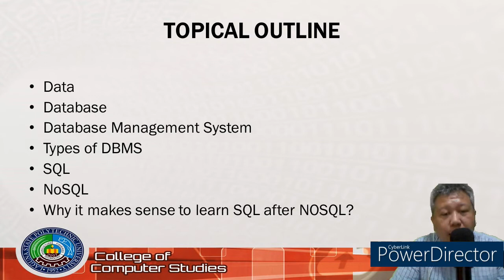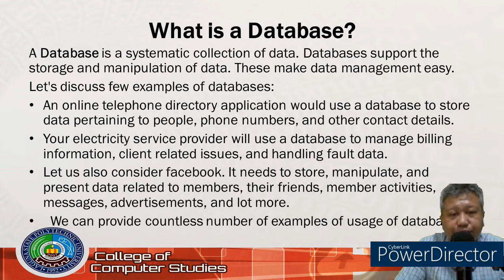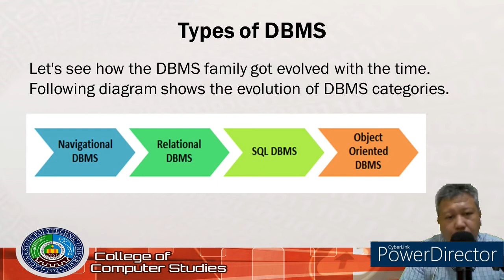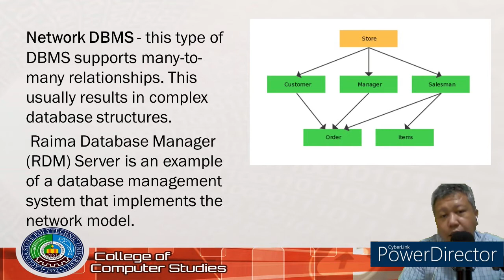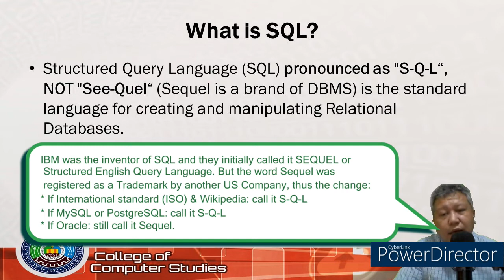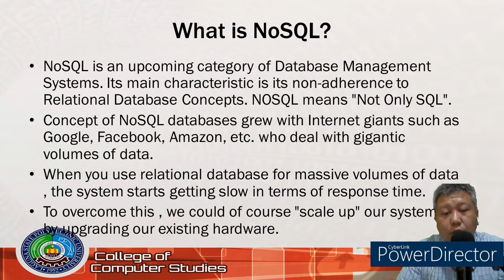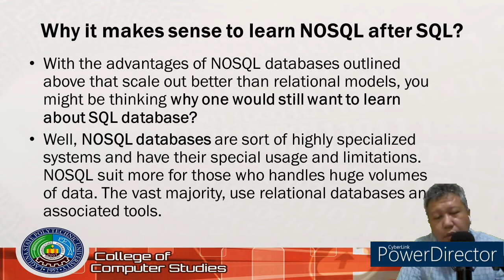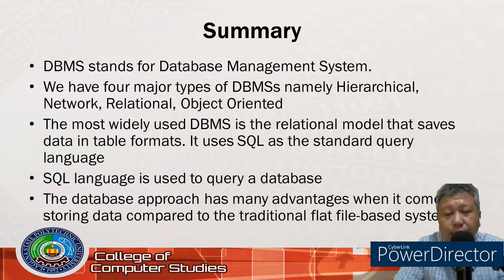ITEC105/ITEC205 Module 8: DBMS and SQL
DBMS and SQL
Created for the students of LSPU-SCC.

All media in this video is used for education purpose. All footage, music & images used belong to their true owners.